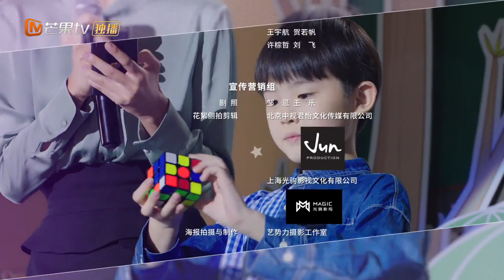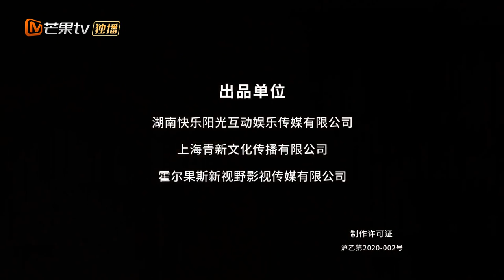【ENG SUB】《Hand in Hand 陪你一起长大》EP27 Starring: Liu Tao | Li Guangjie | Yinger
now to watch ahead of time for more hit contents,and wonderful dubbing and multi-subtitles. PC users can watch on Mango TV's , or Join MGTV VIP now , Member content is synchronized with MGTV international APP update time.

Synopsis:
The young couple Su Xing and Xi Bin have a son who is called Xi Wang. The mothers around them have enrolled the children in various courses by using the reason that they can't let their children lose on the starting line. But Su Xing and Xi Bin let the son grow up naturally. Seeing that his son was about to go to elementary school, the most popular elementary school in the district was replaced by a newly established elementary school, which made Su Qing anxious with other mothers. Should we give our children advanced education or easy education, should we change houses to enter popular schools, should we invest huge sums of money in special classes? These problems caused constant disputes between Xi Bin who insisted not to fall behind others, and Xi Bin who resisted to force a child’s talent. The same problem also plagued the other three mothers in the community. The relationship between husband and wife, parent-child and generations in the four families has experienced tremendous challenges. However when Xi Wang suffered from a stuttering due to psychological pressure, Su Xing realized that it was herself that should grow up. Su Xing decided not to be obsessed with the competition on the starting line. Only by returning to the original aspiration of foster character and civic virtue can help children stand on the true starting point of life. The new elementary school has opened. Su Xing and other mothers sent the children to the school. Just one year of pre-school education allowed young parents to gain important growth experiences in their lives